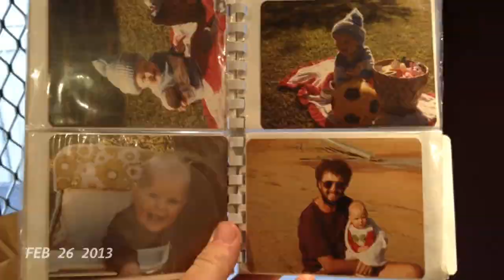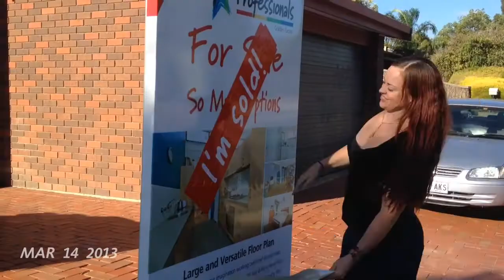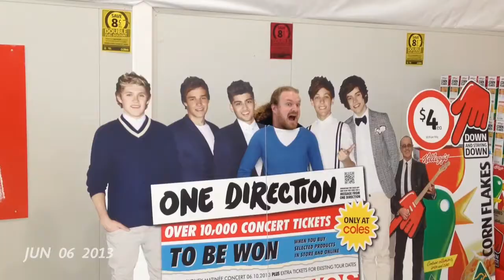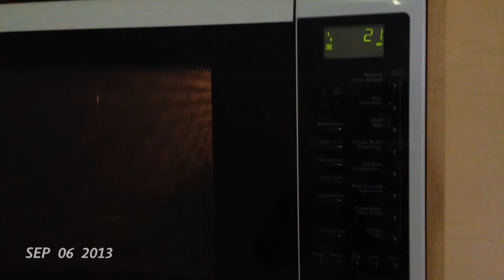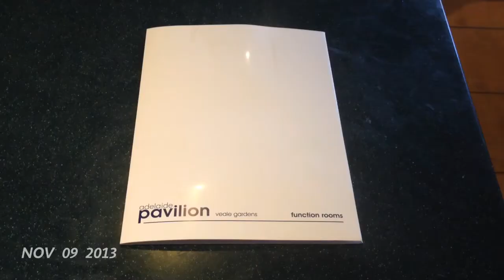My 1 Second Everyday 2013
Started using the 1 second everyday app halfway through January ... the end result is my year that was in 2013!

It was a great year, a swag of great times and amazing milestones, hopefully all captured in this video. Lots of family, dogs, people, places, an occasional selfie because I forgot to record something on the day  ... actually they are a few random videos in here of times when i forgot to record the video. But thats totally fine!

I would recommend to EVERYONE out there to use this app ... its awesome. Its a great history lesson! Big props to the 1SE creators!

My 2013 includes:

- Getting engaged !!! WOOHOO !!!
- Buying our dream home
- Getting appendicitis and having to have surgery
- Doing my first ever city to bay fun run (12km)
- Doing my first ever TOUGH MUDDER (Which ties into getting engaged as well :P)
- Started cycling as my main commute after april, seeing more of the world and cycling 4500km's! (totally going to beat that in 2014)
- Preparing and selling of houses.
- Year 7 graduation of Kyle
- Xbox 360 gamerscore MADNESS

And a lot more to add as well ... but ill be sure to add to this list down the track :)